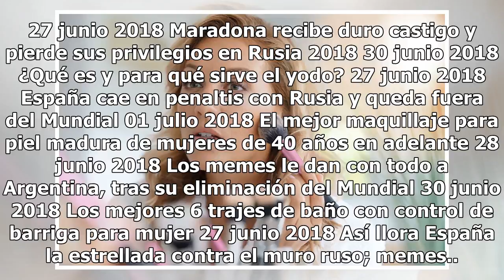México, entre los más baratos en octavos del Mundial Rusia 2018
El valor de la selección mexicana asciende a $180 millones de dólares La Selección Mexicana es la tercera con la nómina más baja de los 16 clasificados a los Octavos de Rusia 2018. El Tricolor apenas supera a Suecia (119 millones) y Japón (75.8), y se enfrentará a Brasil, la cual es la tercera de la...